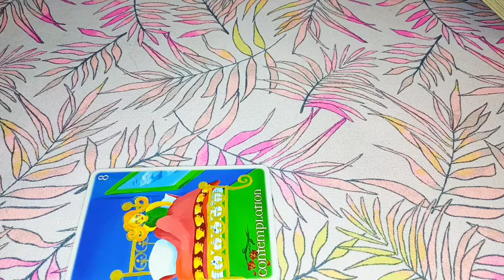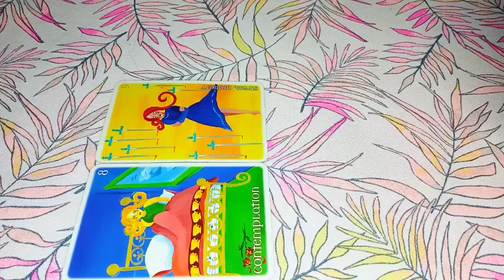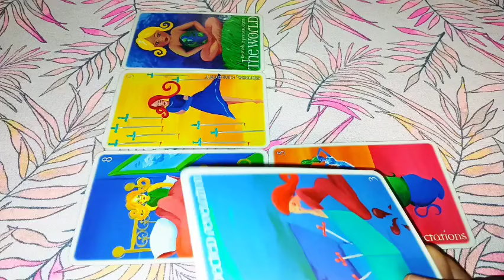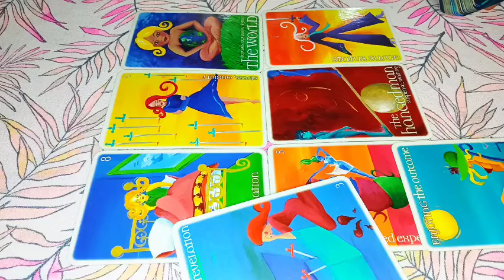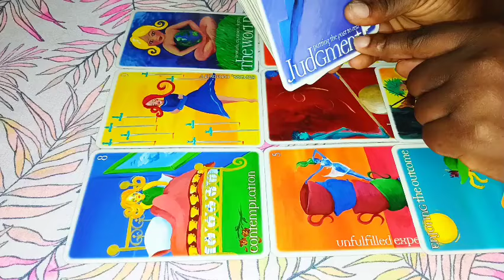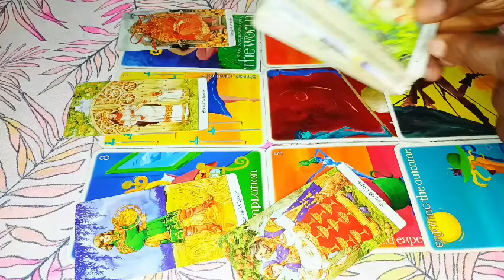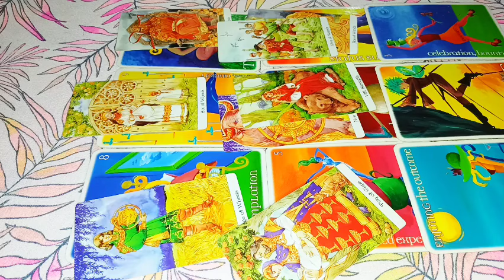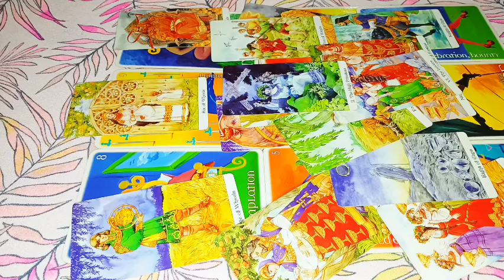LEO ♌️ THEY WANNA SAY THIS TO YOU ❤️🌻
1 question 30$

2 questions 45 $

3 questions 50 $

 Payment details

PAYMENT RECEIPTS

NAME/S INVOLVED